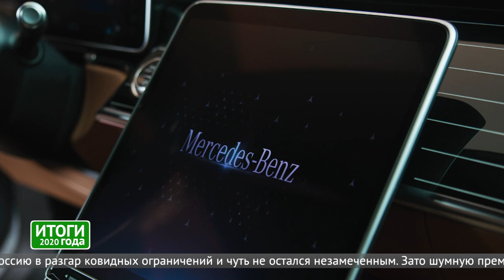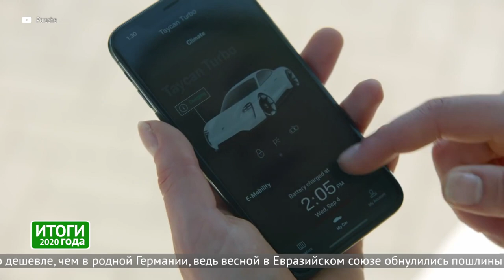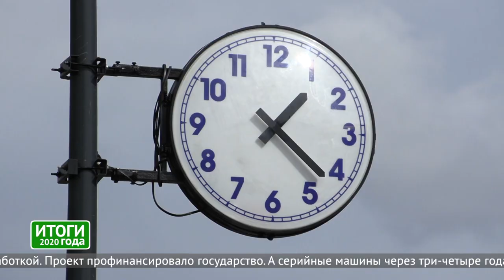Супервыпуск «Новостей недели»: весь 2020 год и немного 2021-го :)